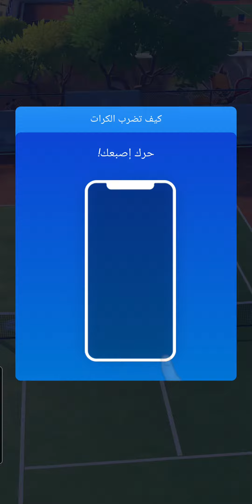فزت من اول لعبه تنس tennis clash